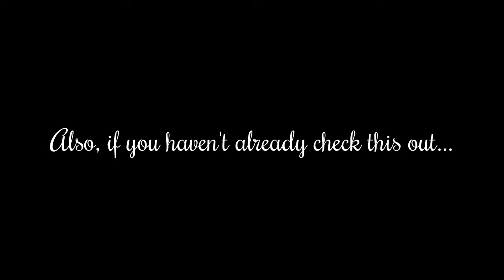ESO: The Quest for Drugs: Episode 1 Season 1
Want to see the next episode? Share and like this video!!

Also if you have anything you'd like to see leave those down  in the comments or on twitter!